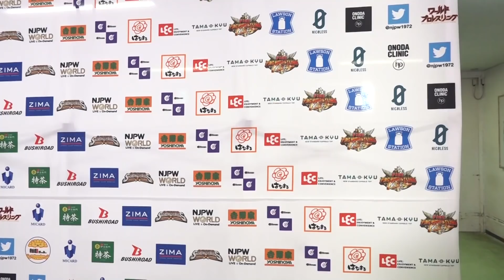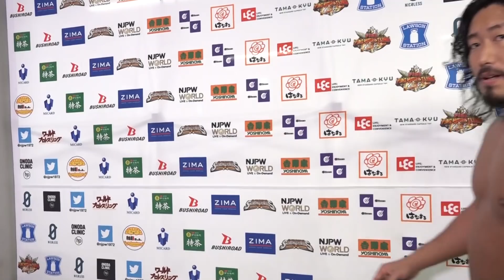ザック「ベルトは必ず取り戻す。でも今は少し休憩して、シングルに集中しようぜ」2.11 njnbg Backstage comments: 1st match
2月11日(木) THE NEW BEGINNING in HIROSHIMA 広島・広島サンプラザホール

第1試合：
ゲイブリエル・キッド & 上村 優也 & 辻 陽太  🆚 DOUKI & ザック・セイバーJr. & タイチ

1st Match:
Gabriel Kidd, Yuya Uemura & Yota Tsuji 🆚 DOUKI, Zack Sabre Jr. & Taichi